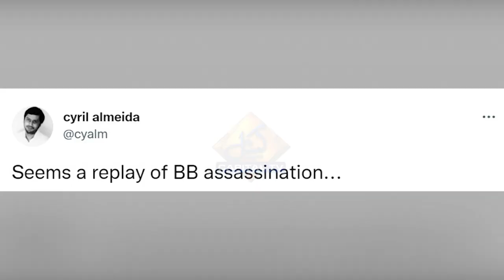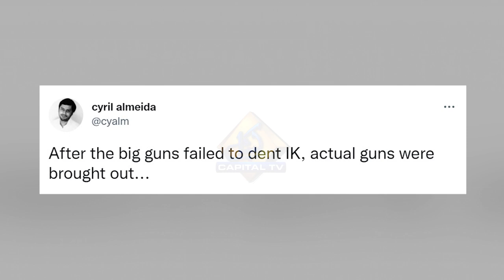Kamran Khan and Cyril Almeida Strong Reaction on Imran Khan Incident | Capital TV